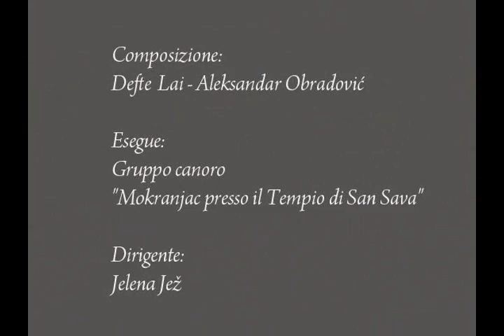Visoki Dečani -- centro spirituale dei serbi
Il monastero Visoki Dečani fu innalzato dal re Stefan Dečanski tra il 1327 e il 1335, ed è dedicato all'Ascensione di Gesù Cristo.